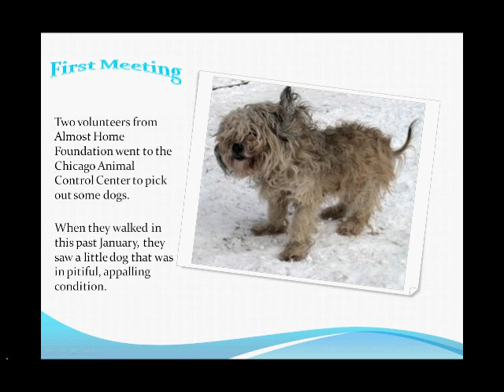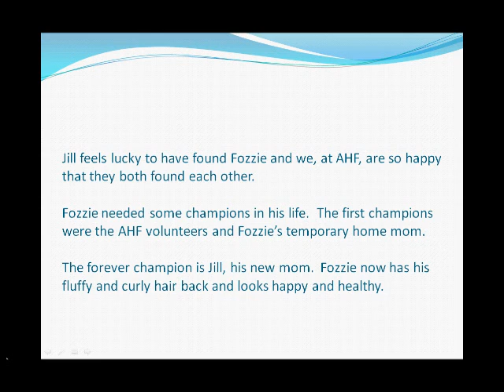Fozzie's success story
Fozzie's story is the heart and soul of what Almost Home Foundation is all about!